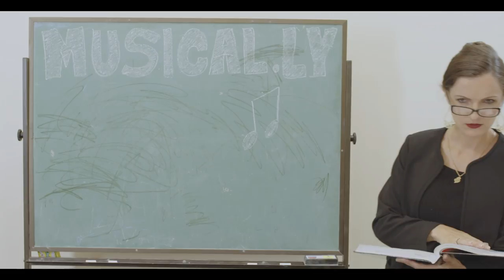Lexee Smith & Hello Kylie | THE PARTY FOLLOWS ME Music Video ft Tessa Brooks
The Party Follows Me ~ Lexee Smith featuring Hello Kylie
Directed by: Sir Francis Michael

Song: The Party Follows Me
Recording Artists: LEXEE SMITH featuring HELLO KYLIE

Director: Sir Francis Michael
Producer: Sheldon Robins
Executive Producer: Menina Fortunato

Director of Photography: Ben Griffith
Lighting Director: Ronnie Gotch

Video Editors: Vinnie Hobbs & Chris Simmons
VFX Post: Fernando Rojas Acuña
Colorist : Duncan Frenehard
Motion Graphics: Menina D'Amours Fortunato

Grip: Jonathan Newkerk & Emmanuel Salgado
Still Photographer: Ashly Covington
Behind the Scenes Videographer / Editing: Andrei Litvinov

Steady Cam Operator:  Brian Sergot
1st AC:  James Nagel
Jib Operator:  Victor Pancerev
Best Boy Grip:  Eli Just

Hello Kylie's Manager: Alex Cantrall
Lexee Smith's Manager: Michael "Mav" Mavrolas / Genuine Music Group

Choreographers: Ed Moore & Michelle JERSEY Maniscalco

HAIR / MAKE UP TEAM
D'Nelle Almanza (Key)
Maygen Smith
Myesha Howze
Cheyenne Johnson
Skyla Swafford
Cristina Fabian
Whitney Hudson

PRODUCTION ASSISTANT
Lisa Krampota
Emmanuel Salgado
Lauren Denysek
Hannah Ulmer
Kayla Bowlin
Marianne Smith
Olivia Kula
Ragin Smith
Alisha Tallarico

Catering:  Clyde Goins

FEATURED TALENT
Lexee's School Friend: Tessa Brooks
Lexee's School Friend: Hannah Bounds
School Teacher: Menina D’Amours Fortunato
School Girl: Soraya Fortunato Robins

DANCERS
Fumiya Matsumoto
Isaac Uhlenberg
Alfie Lewis
Alexis Collins
Natalie Gish
Elizabeth Dadford
Keegan Scesny
Chesney Taylor
Nailah Salley
Emily Halford
Elisabeth Ehnert
Charlie Lough
Haley Sanders
Kaya Tousaw
Riley Goldsmith
Lauren Manis
Abby Potts
Katherine Stevens
Sam Boyd
Victoria Poirier
Natasha Wolfe
Kayla Rognoni
Melissa DeBonte
Natasha Leaver
Lianne Tammi
Taketoshi Araki
Ava Fox
Craig Moruzzi
Breana Jeanty
Rachel Waldner
Ragin Smith
charlotte williams
Danielle Medici
Olivia Kula
Kiera Baryluk
Kennedy Butterfield
Lauren Pestuglicci
Lauren Sikorski